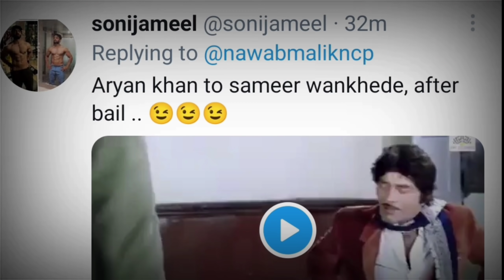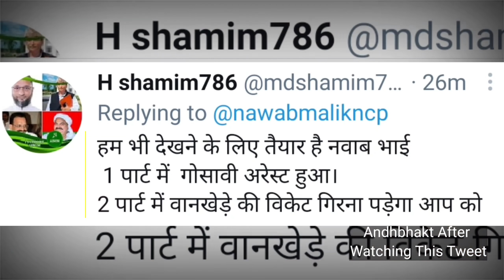Sharukh Khan Son Aryan Khan Release | Sameer Wankhede SRK_Son_Aryana_Khan | SRK Son controversy